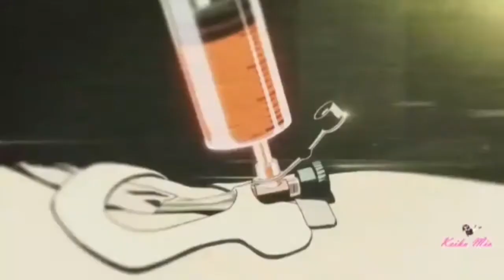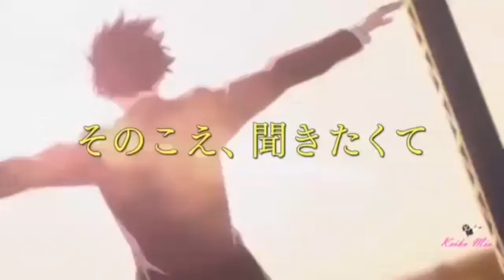Анет Сай - Слёзы